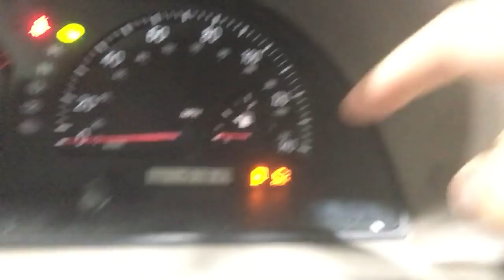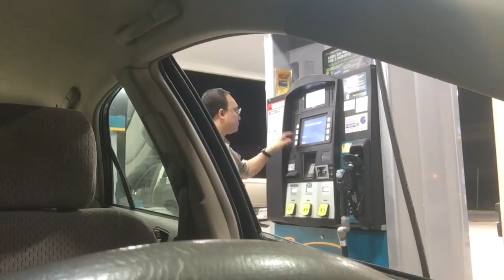Valero Gas Station - Filling up Gas Tank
David pumps gas into his car.